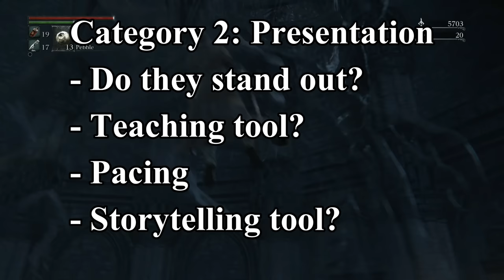Every Bloodborne Enemy Ranked Worst to Best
Second video ranking a fromsoft game's enemies. This time it's Bloodborne.

Timestamps:
00:00 Intro
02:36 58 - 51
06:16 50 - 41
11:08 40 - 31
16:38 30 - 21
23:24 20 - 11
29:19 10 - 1